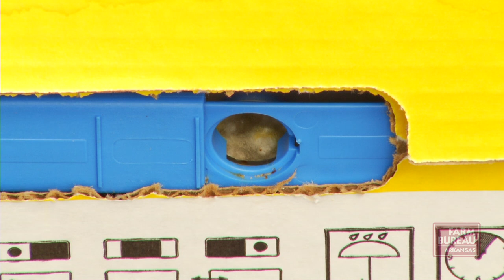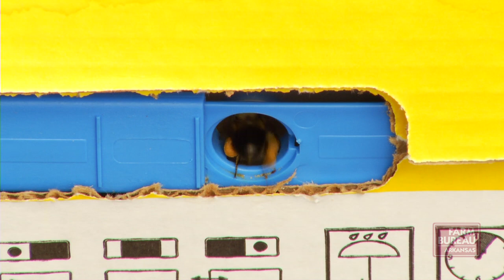Expanding Strawberry Production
A $3 million grant from Walmart to the University of Arkansas' Center for Agricultural and Rural Sustainability should help strawberry growers across the country be more productive.